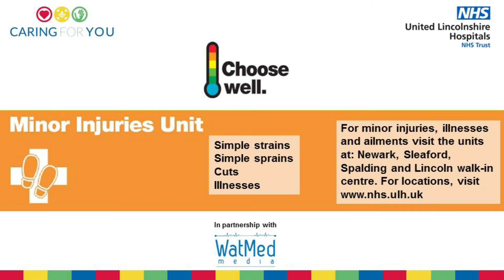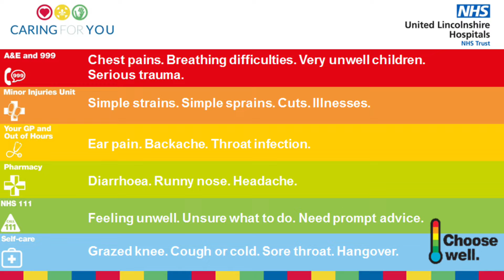Feeling unwell? Make sure you choose the right NHS service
Choosing the right NHS service for your treatment needs helps to keep emergency services free for patients who urgently need them.

Around 30% of people who visit A&E in Lincolnshire could be seen or treated by services outside of hospital. This can include self care, a pharmacy, a GP or practice nurse, GP out of hours services, local urgent care and minor injury services and NHS 111.

In this video Dr Kishan Rees talks about what each NHS service provides and when each should be used if people become unwell.